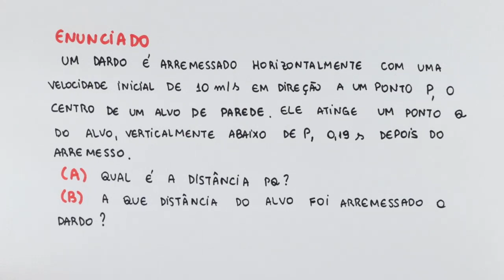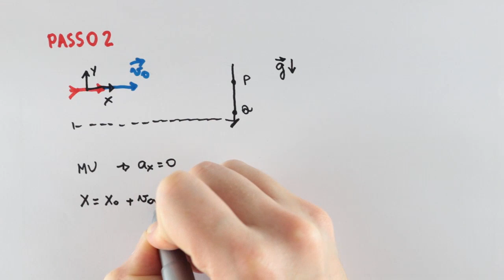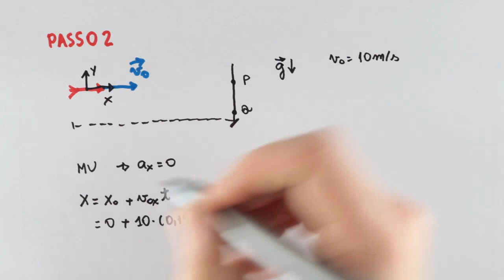Física - Lançamento Horizontal - Exercício Resolvido